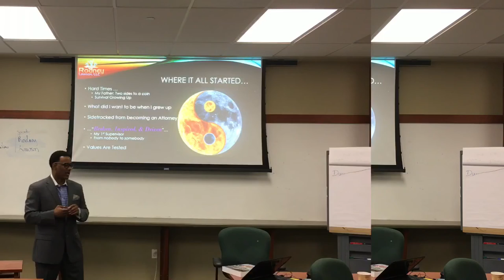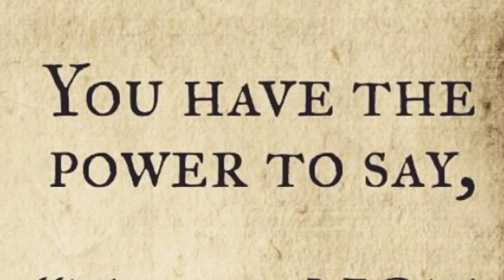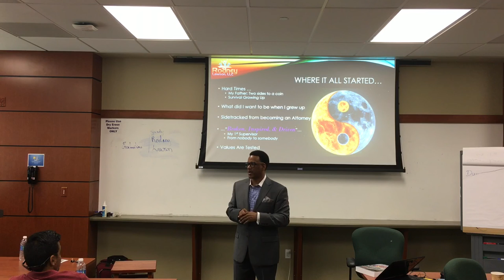Knowing Who You Are; My Values!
Rodney delivers a powerful message on his values, knowing who you are, and challenging doubters to the international Graduate students at NSU!